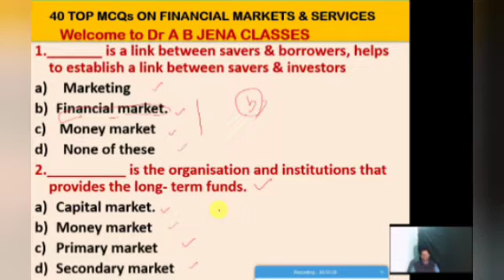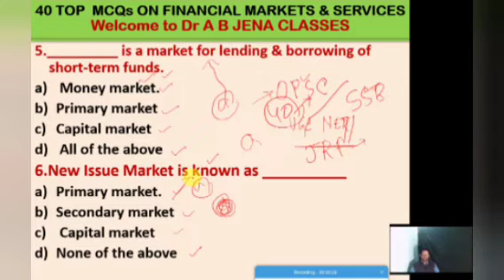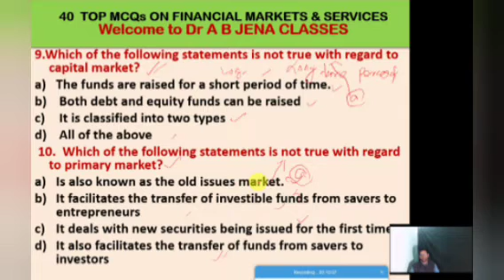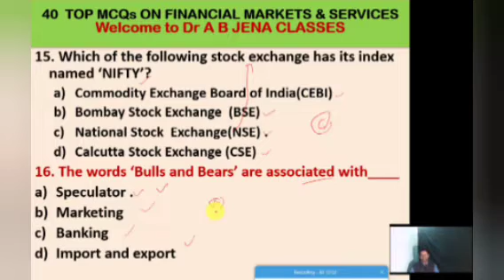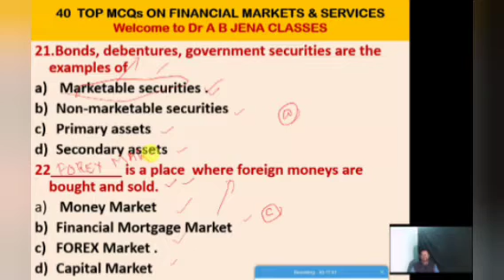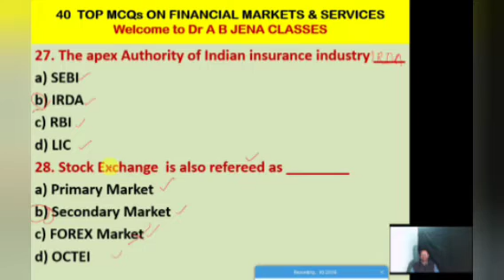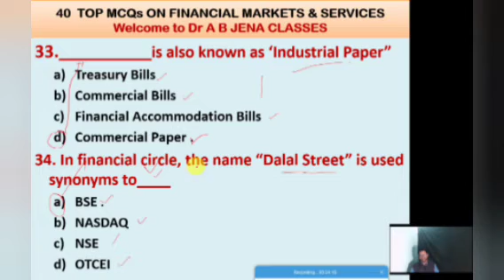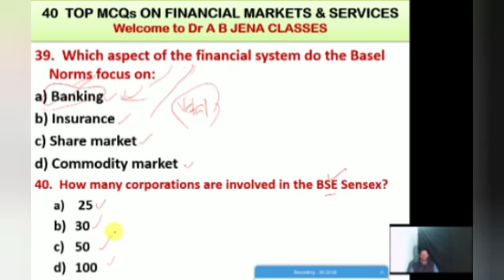Indian Financial System | Important 40 MCQ | Part-1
| Indian Financial System |
| Financial Markets & Services |
40 Top MCQs on Financial Markets&Services
 (Part-1)//
Excel Your Knowledge on Indian Financial System/
@Dr A B JENA CLASSES||
40 IMPORTANT  MCQS  ON
 FINANCIAL MARKETS AND SERVICES
   These MCQs might be helpful and useful  for  the students of
- 12th Standard of Commerce in CBSE, NCERT and CHSE Board
- BCOM and BBA Programme
- MBA and MCOM Programme
- Other Related Subjects

    This Video lecture will also be helpful and useful for  UGC/NTA NET/JRF and Lectureship Exams  like
1) Commerce Subject
2) Management Subject
3) Economics  Subject
40 Top MCQs on Financial Markets&Services
YouTube Channel: Dr A B JENA CLASSES
Some Important & VALUABLE
Contents & VIDEO Playlist are
1.▶️  General Management
2.▶️ Financial Management
3.▶️ Marketing Management
4.▶️ Cost Accounting
5.▶️ Management Accounting
6.▶️ Financial Accounting
7.▶️ Corporate Accounting
8.▶️ Income Tax
9.▶️ GST & Indirect Tax
10. ▶️ Business Studies
11.▶️Banking & Insurance
12.▶️ Stock Market Terms
13.▶️ India GK
14.▶️Odisha GK
15.▶️Finance&Business Term
16.▶️GK Short Forms
17.▶️Business Short Terms
18.▶️Business Environment
19.▶️Entrepreneurship
20.▶️Auditing
21.▶️Statistics
22.▶️Research Methodology
23.▶️Human Resource Management
24.▶️Corporate Governance
25.▶️Corporate Tax Planning
26.▶️SSB Commerce MCQ Series
27.▶️PGT Commerce  MCQ Series
28.▶️ UGC/NTA NET/JRF Commerce MCQ Series
29.▶️ Present Tense, Past Tense & Future Tense
   Dear friends, if you like this video kindly share it among your friends for subscription and like.

 If any gap/mismatch found in any MCQs, kindly post your valuable ideas in comment section.

 Your valuable suggestions and comments are most welcome for further improvement in next video.